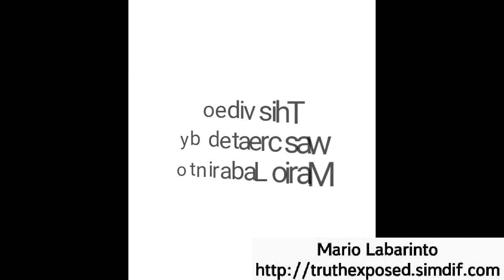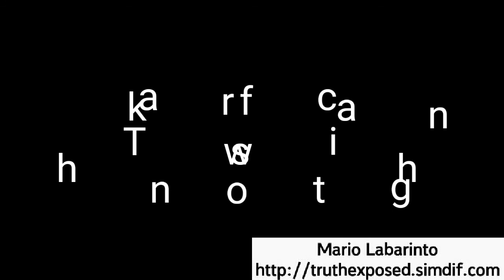Combat TV series star cast intro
Combat TV series episode video intro starring Rick Jason (Hanley), Vic Morrow (Saunders), Jack Hogan (Kirby), Dick Peabody (Littlejohn), Pierre Jalbert (Caje), and Conlan Carter (Doc).